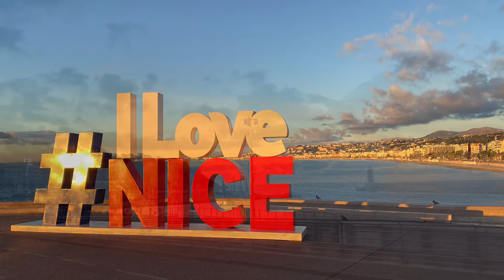📍🇫🇷 EXPLORING NICE -FISHING DAY 2